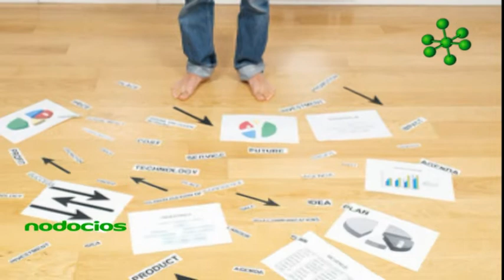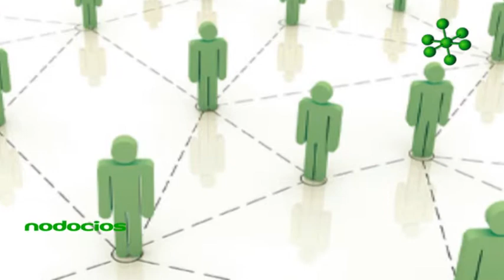Que es ser emprendedor ENDEAVOR Luciano Nicora